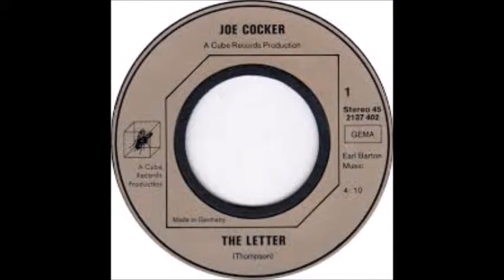The Letter 2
The Letter performed by Robert Deppe